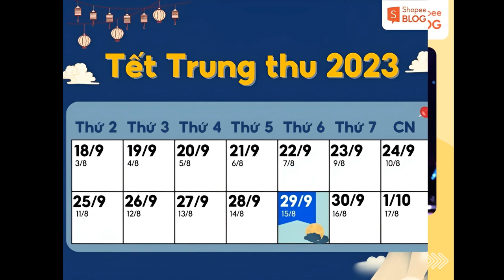Tết Trung thu 2023 vào ngày nào? Nên làm gì để ngày này thêm ý nghĩa?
Trung thu là dịp lễ lớn đối với nền văn hóa Việt Nam. Không chỉ đơn thuần là dịp vui chơi cho mọi người, đây còn là cơ hội đã cả gia đình quây quần bên mâm cơm và chuyện trò. Vậy tết Trung thu là ngày gì? Khi nào Trung thu? Nên làm gì vào tết Trung thu để ngày này trở nên thật ý nghĩa? Cùng Shopee Blog tìm hiểu nhé!

Trung thu là ngày gì? Nguồn gốc và ý nghĩa tết Trung thu
Trung thu là ngày gì? Trung thu ngày mấy âm lịch?
Trung thu là ngày rằm tháng 8 (15/8) âm lịch hằng năm. Người ta tin rằng đây là lúc trăng tròn, sáng và đẹp nhất trong năm. Chính bởi lẽ đó, đây cũng là mùa thu hoạch theo nền văn hóa lúa nước. Ngoài tên gọi Trung thu, ngày này còn được gọi với một số tên khác như tết trông trăng, tết đoàn viên,…

Trung thu diễn ra vào 15/8 âm lịch hằng năm
Trung thu diễn ra vào 15/8 âm lịch hằng năm (Nguồn: shopdunk.com)
Nguồn gốc của Trung thu
Một số ý kiến cho rằng nguồn gốc tết Trung thu xuất phát từ Trung Quốc. Tuy nhiên, ở mỗi quốc gia sẽ lưu truyền một giai thoại khác nhau về ngày Tết đoàn viên này. Ở Việt Nam, hầu như không có tài liệu lịch sử nào nêu rõ lễ hội Trung thu bắt nguồn từ đâu và xuất hiện từ bao giờ. Tuy nhiên, theo các nhà nghiên cứu lịch sử thì Tết Trung thu ở Việt Nam có từ thời xa xưa, đã được in trên mặt trống đồng Ngọc Lũ.

Theo một số tài liệu khác có ghi chép rằng Trung thu được tổ chức dưới thời nhà Lý tại kinh thành Thăng Long. Đây là dịp để vua Lý tạ ơn thần rồng vì đã cho mang mưa đến, nhờ vậy mùa màng được bội thu, cuộc sống của nhân dân được no đủ và hạnh phúc.

Nguồn gốc tết Trung thu được xem là bắt nguồn từ Trung Quốc
Nguồn gốc tết Trung thu được xem là bắt nguồn từ Trung Quốc (Nguồn: grandnutrition.vn)
Ý nghĩa lễ Trung thu
Có nhiều sự tích Trung thu được lưu truyền đến ngày nay, nhưng tựu trung lại, ý nghĩa của Trung thu là tôn vinh vẻ đẹp trăng rằm và cầu mong một cuộc sống sung túc và vui vẻ. Hơn nữa, quan niệm Trung thu là tết đoàn viên đã khắc sâu vào tâm trí của người dân Việt Nam. Trải qua lịch sử hàng ngàn năm, con người luôn tin rằng giữa cuộc sống và ánh trăng có sự liên kết với nhau. Do vậy, theo quan niệm dân gian xưa, thông qua màu sắc của ánh trăng còn có thể dự đoán mùa màng và vận mệnh của đất nước.

Bên cạnh đó, Tết Trung thu cũng được gọi là Tết thiếu nhi. Đây là dịp để trẻ em trên mọi miền đất nước cùng nhau xem múa lân, phá cỗ, rước đèn,… và tham gia các hoạt động văn nghệ với hình ảnh quen thuộc là chị Hằng Nga và chú Cuội.

Trung thu được xem là tết dành cho thiếu nhi
Trung thu được xem là tết dành cho thiếu nhi (Nguồn: vinalign.vn)
Tết Trung thu 2023 là ngày nào? Diễn ra vào thứ mấy?
Trung thu năm nay vào ngày bao nhiêu theo lịch dương năm 2023 hẳn là thắc mắc của rất nhiều bạn. Tết Trung thu năm nay sẽ trùng vào thứ Sáu ngày 29/9 dương lịch. Ngay sau Trung thu sẽ là cuối tuần, vô cùng thuận tiện để bạn và gia đình cùng nhau tham gia các hoạt động vui chơi hay sum vầy bên nhau. Bạn nên cân nhắc và sắp xếp kế hoạch để cùng gia đình và bạn bè đón một mùa Trung thu thật ý nghĩa từ bây giờ nhé!

Trung thu ngày nào là thắc mắc của rất nhiều bạn
Trung thu ngày nào là thắc mắc của rất nhiều bạn (Nguồn: Shopee Blog)
Những phong tục của tết Trung thu
Trung thu là một trong những dịp lễ truyền thống lâu đời trong văn hóa người Việt. Có rất nhiều phong tục thú vị trong dịp rằm tháng 8, không chỉ trẻ nhỏ mà người lớn cũng vô cùng yêu thích. Cùng Shopee Blog tham khảo ngay các hoạt động ý nghĩa vào dịp Trung thu nhé!

Phong tục rước đèn Trung thu
Trung thu gắn liền với hình ảnh những chiếc đèn ông sao và đèn lồng giấy được trang trí tinh xảo. Những người tham gia rước đèn sẽ thắp sáng lồng đèn của mình, sau đó đi thành đoàn, diễu hành qua từng con phố trong bầu không khí đầy náo nhiệt. Ngày nay, bạn cũng có thể chọn một số loại lồng đèn chạy bằng pin với nhiều mẫu mã đáng yêu cho các bé nhỏ tham gia lễ hội rước đèn

Rước đèn là một trong những truyền thống đặc trưng nhất dịp Trung thu
Rước đèn là một trong những truyền thống đặc trưng nhất dịp Trung thu (Nguồn: VietnamPlus)
Múa lân
Trong dịp Trung Thu, phong tục múa lân trở thành một phần không thể thiếu của nền văn hóa truyền thống. Múa lân không chỉ là màn biểu diễn nghệ thuật đầy màu sắc, mà còn mang ý nghĩa cầu may, đem lại điềm lành và hạnh phúc cho mọi người.

Múa lân mang ý nghĩa cầu may, đem lại điềm lành và hạnh phúc cho mọi người
Múa lân mang ý nghĩa cầu may, đem lại điềm lành và hạnh phúc cho mọi người (Nguồn: Du lịch – Báo lao động)
Phá cỗ Trung thu